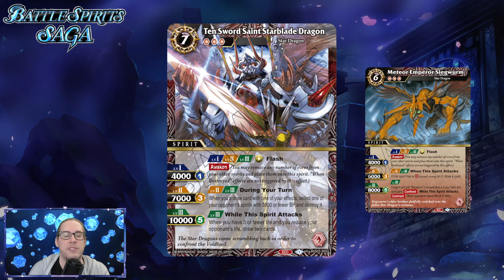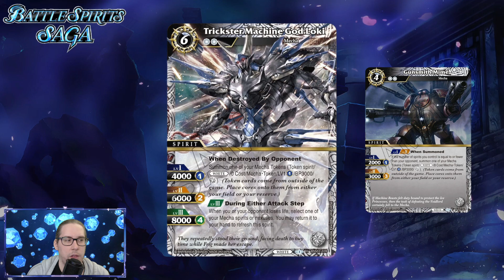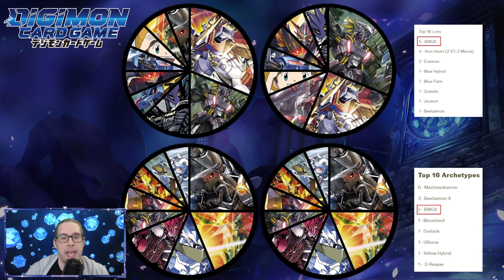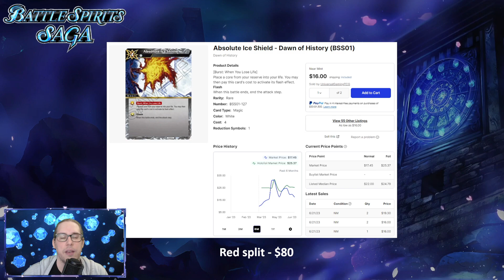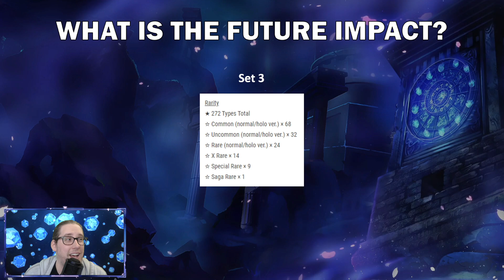Bandai's MASSIVE design change for BSS VS previous games | Block Focused Design | False Gods BSS02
Set 2 reveals means big changes are coming to Bandai and how they approach their games for Battle Spirits Saga. Instead of having to buy a entirely new $50-100 deck like in digimon/optcg, BSS aims to shift the focus to a block style format. The Pros and Cons of each will be up to the individual, but looking forward to seeing how thing shift for BSS

~!~ Connect With Battle Spirits Saga Communities! ~!~